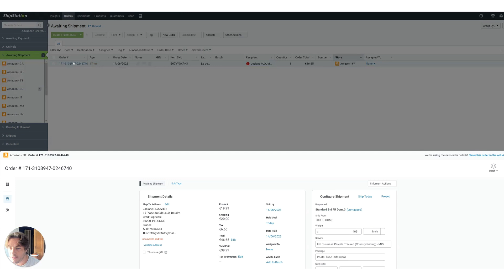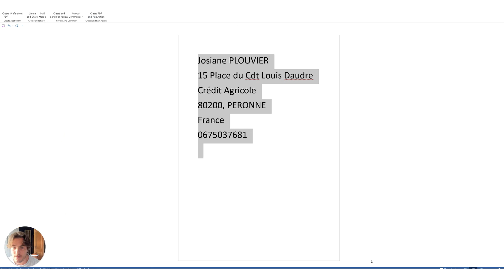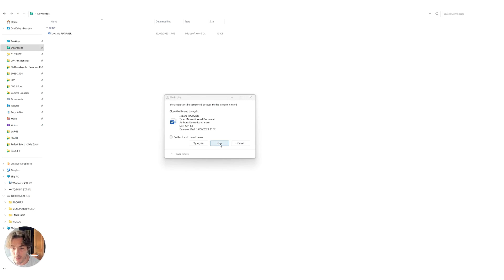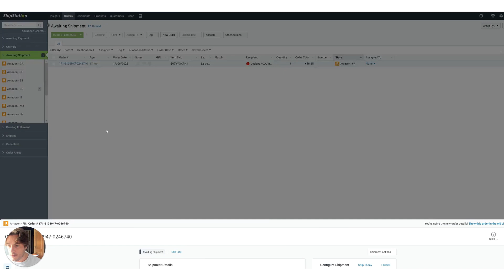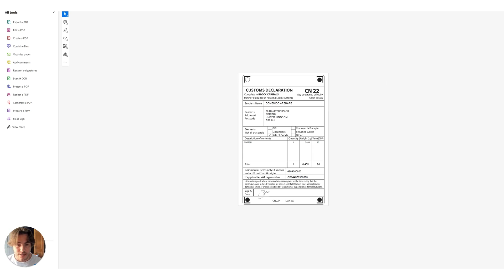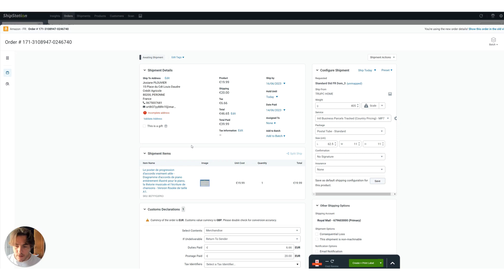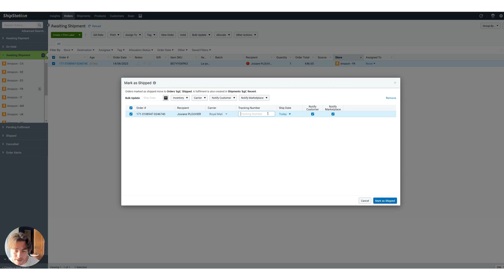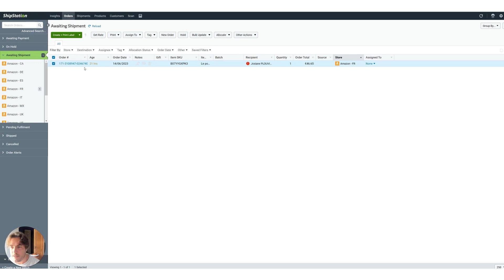ShipStation Tutorial: How to Fulfill an International Order: Step by Step Guide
In this video, I’ll guide you through the process of shipping an international order using ShipStation. While ShipStation simplifies domestic orders, international shipments require a few extra steps, like creating address labels and filling out customs forms. I’ll show you how to prepare labels, print customs declarations, and complete the process at the post office. Learn everything you need to know about marking international orders as shipped and providing tracking updates to customers.

Timestamps:

0:00 – Introduction to Shipping International Orders with ShipStation
0:06 – Difference Between Domestic and International Order Fulfillment
0:18 – Preparing the Order for Shipment: Label and Packaging
0:38 – Setting Up an Address Label in Word and PDF
1:14 – Printing Address Labels for International Orders
1:41 – Adding the Customs Declaration Form (CN22)
3:00 – Printing and Attaching Customs Forms to Tubes
3:33 – Completing the Process at the Post Office
5:30 – Adding Tracking Information and Marking the Order as Shipped in ShipStation
7:08 – Entering the Carrier and Tracking Number in ShipStation
8:00 – Finalizing the Shipment and Notifying the Customer
Follow along to master the international order fulfillment process and provide customers with accurate tracking information.